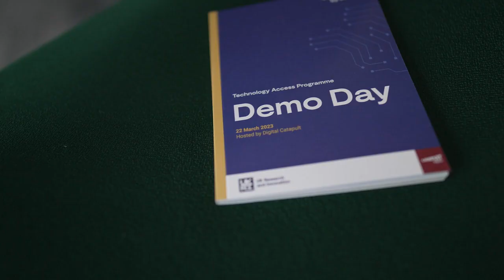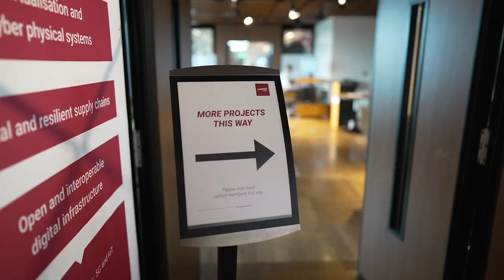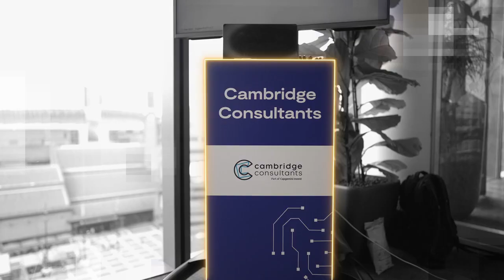DSbD Technology Access Programme Demo Day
This highlights video captures some of the best bits from the Digital Security by Design Technology Access Programme Demo Day, a showcase event - held at Digital Catapult office in London - where 27 companies involved in experimentation with the Arm Morello board, based on CHERI shared their results and findings.